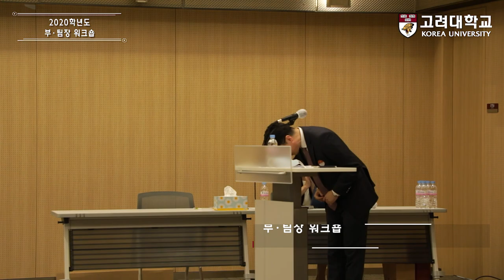[고려대학교 Korea University] 고려대학교 -2020학년도 부·팀장 워크숍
[고려대학교 Korea University] 2020학년도 부·팀장 워크숍

2020학년도 부·팀장 워크숍
고려대학교 SK미래관 1층 최종현홀
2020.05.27